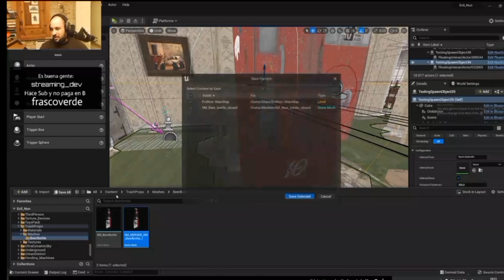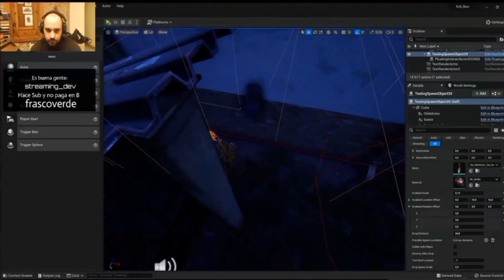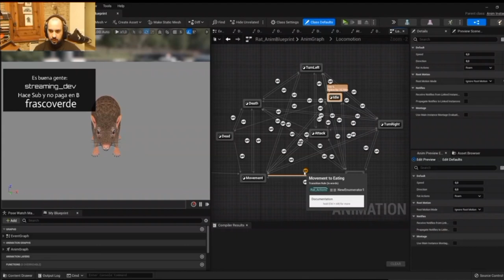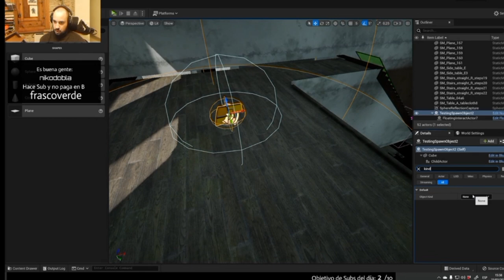3 New details that Carlos Coronado showed on stream • The Rat , Attic , Nun Cola • Evil Nun TBM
Game by @KepleriansTeamGames   , @CarlosCoronadoGameDev

Hi, my name is Vlad OVS , and on this channel I shoot horror games, if you liked my content, subscribe and like it, thank you for reading this, enjoy your viewing!